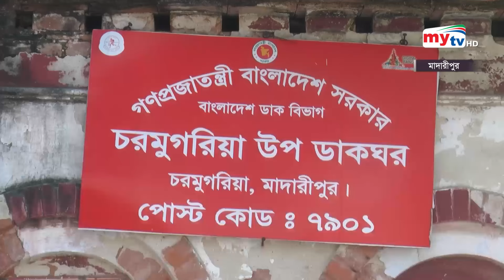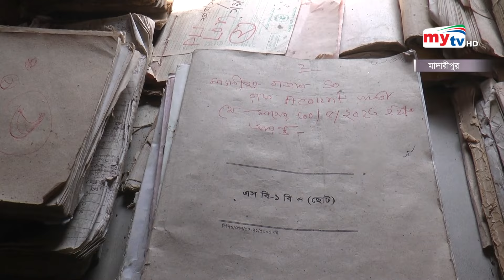ঝুঁকিতে মাদারীপুরের ডাকঘর | Bangla News | Mytv News